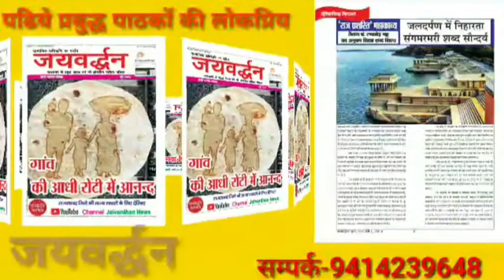दीपोत्सव पर नाथद्वारा में गो क्रीड़ा | Jaivardhan News | गिलूण्ड में भैंसा क्रीड़ा | अनूठी परम्परा